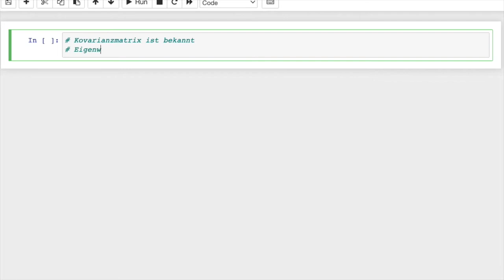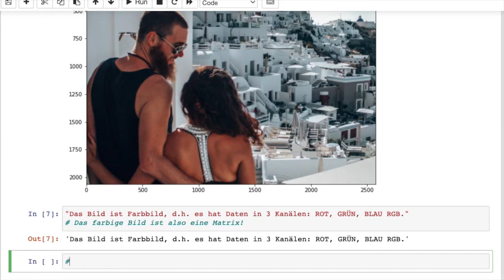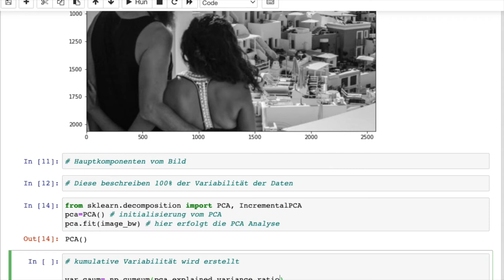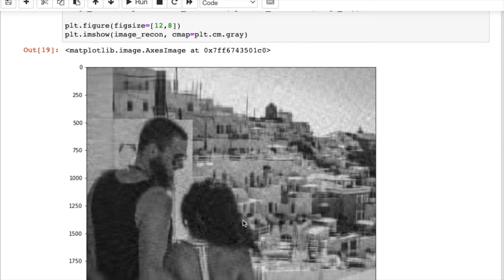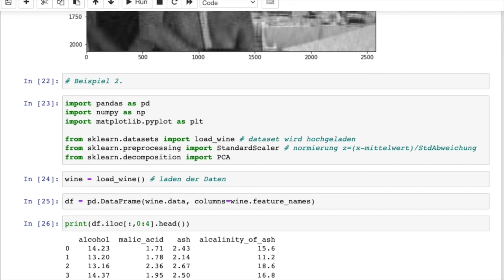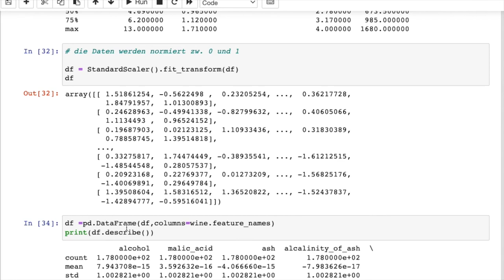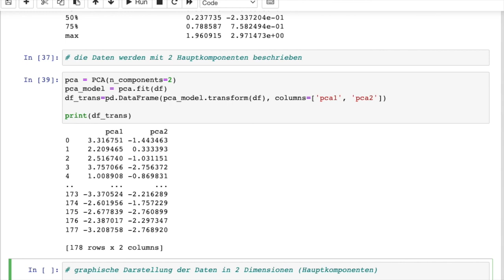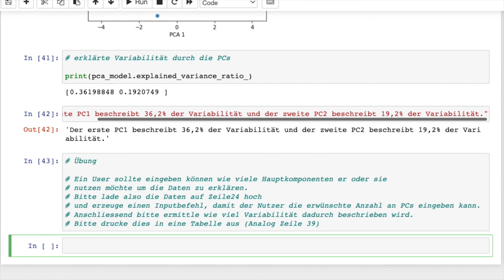04 FAT2 SS2022 Wirtschaftsinformatik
Prof. Dr.-Ing. habil. Javier Villalba-Diez lectures on Wirtschaftsinformatik